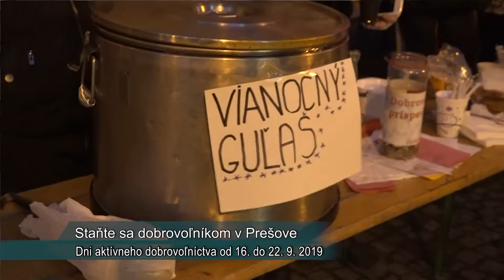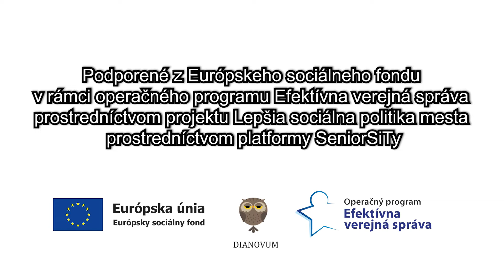Dni aktívneho dobrovoľníctva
12. ročník Dní aktívneho dobrovoľníctva 2019 sa bude konať v termíne od 16. do 22. septembra 2019 v rámci celého Prešovského kraja.